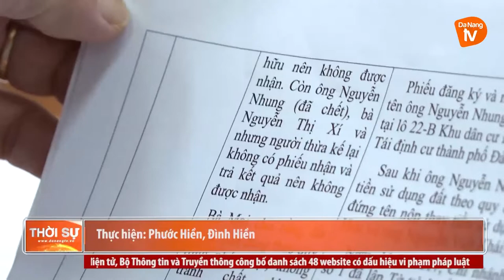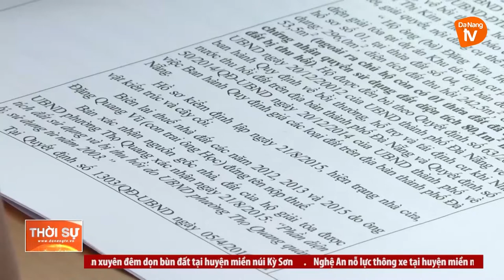CHỦ TỊCH UBND TP ĐÀ NẴNG TIẾP CÔNG DÂN THÁNG 9